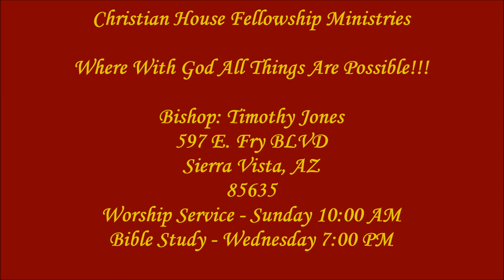Another Jesus, Another Gospel, Another Spirit 3 (17 February 2016)